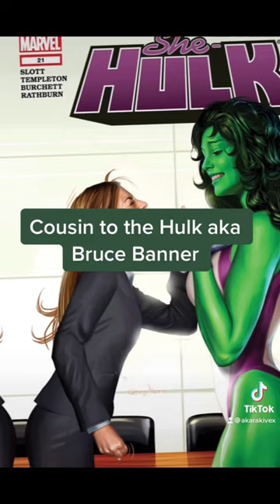Queen She - Hulk i love the character ever sense i was a little kid